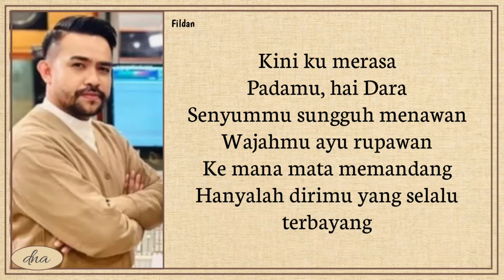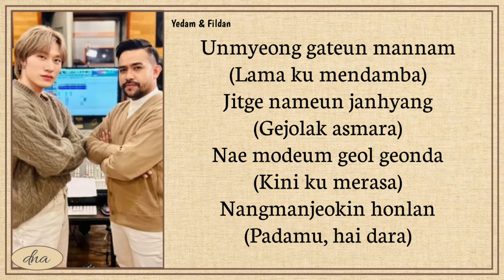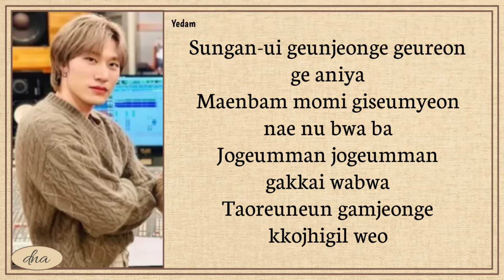Fildan & Bang Yedam ~ Gejolak Asmara Easy Lyrics